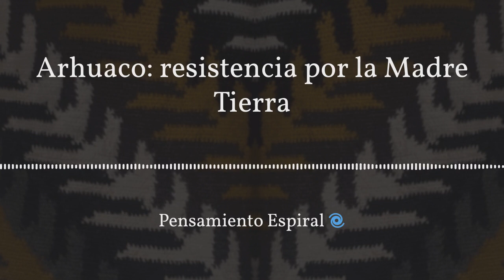Resistencia por la MADRE TIERRA | con el Mayor Bunkwamuro del pueblo ARHUACO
Episodio 10.

¡Hola! somos Juan Diego y Angélica, los anfitriones de Pensamiento espiral el podcast donde desaprendemos, descolonizamos y despertamos para sanar nuestra relación con la Madre Tierra.

Hace algunas semanas, nos embarcamos en un viaje a la Sierra Nevada de Santa Marta para aprender más acerca de la historia y el pensamiento ancestral del pueblo Iku, comúnmente llamado Arhuaco.

En el municipio de Pueblo Bello, conocimos al Mayor Freddy Izquierdo Bunkwamuro, -destacado intérprete y traductor de los Mamos Arhuacos- quien nos abrió las puertas de la Casa de Gobierno de su comunidad y nos condujo a un espacio sagrado donde los líderes de su pueblo trabajan para sanar la tierra.

Allí, el Mayor Bunkwamuro nos compartió la verdadera historia de resistencia de su pueblo; esa de la que nadie habla, esa que no se cuenta en los libros historia, esa que, de alguna forma, logró sobrevivir a procesos de colonización, evangelización, desplazamiento forzado y a la tragedia del conflicto armado colombiano.

Aunado a esto, el Mayor nos explicó el noble propósito que tienen los pueblos de la Sierra Nevada en la preservación del equilibrio en nuestro planeta y nos permitió reflexionar sobre cómo su saber ancestral podría guardar valiosa información para prevenir el colapso societal y ambiental que comienza a presentirse en la civilización occidental.

Hoy, te compartimos con profundo amor el resultado de nuestra conversación con el Mayor Bunkwamuro: un episodio donde aprendemos sobre el pasado ancestral, reflexionamos sobre nuestra pérdida de rumbo en el presente, y buscamos reconectar con la raíz para, quizás, soñar un futuro distinto para la relación de la humanidad con la Madre Tierra.

La creación de cada uno de nuestro episodios conlleva: semanas de investigación y escritura de guiones, viajes para contactar comunidades indígenas, varias horas de grabación, edición de sonido, composición musical, creación de imágenes gráficas y difusión en todas nuestras plataformas.

¡Te agradecemos por tomarte el tiempo de escuchar y apreciar nuestro trabajo!